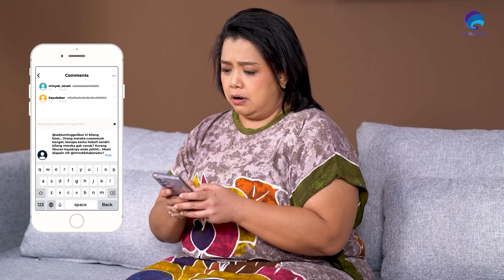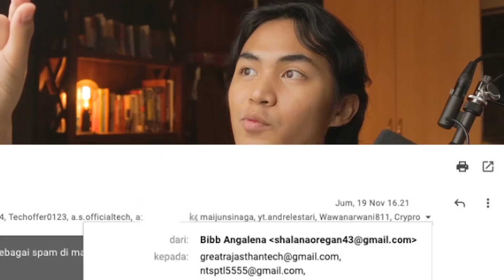Caraku lebih menikmati waktu di internet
Internet udah jadi bagian sehari-hari yang ngga terlepas dari hidup kita. Makanya, penting banget untuk tau apa aja sih bahaya yang ada di internet dan gimana cara menghadapi hal tesebut. Biar makin CerDig, yuk nonton video Ruang Literasi Digital dari Ruangguru bersama Kominfo di Aplikasi Ruangguru!

Di antara media yang lain, aku paling aktif berkomunikasi dengan subscribers di kolom komentar. Silakan tinggalkan komentarmu di bawah :)